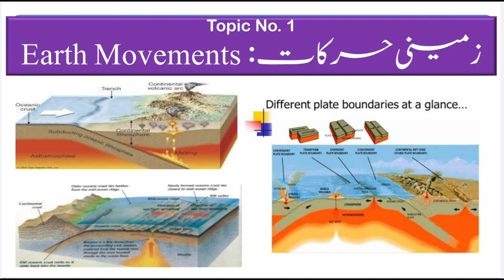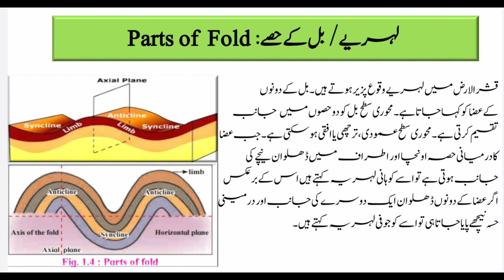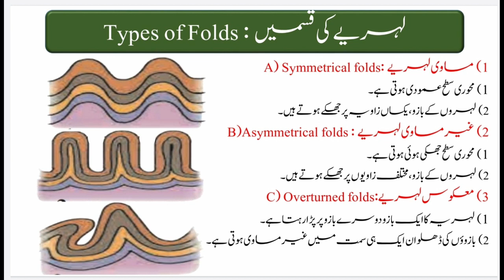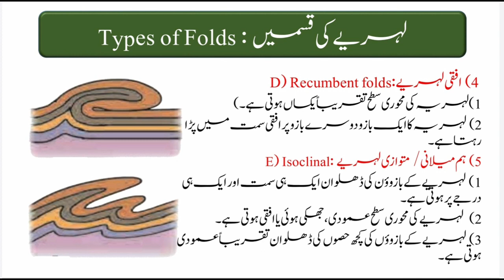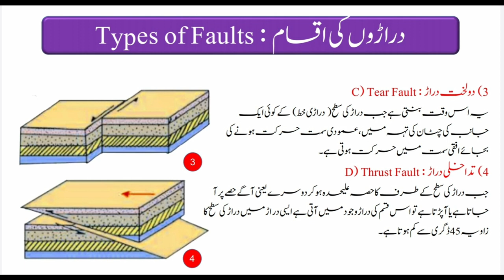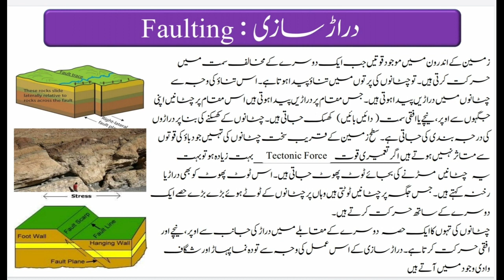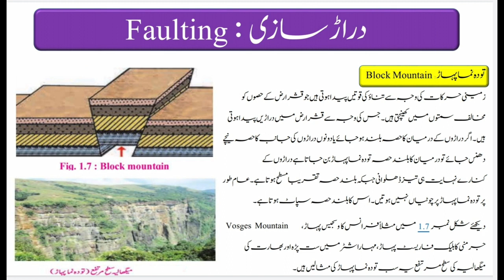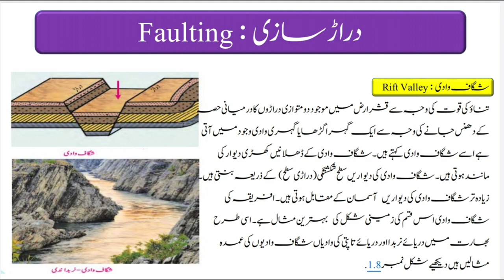Types of folds & Faulting Std XI Geography